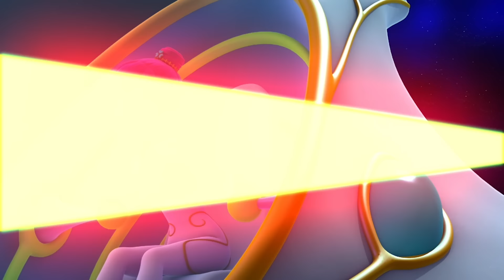Tayo Character Theater | 🚒The Best Moment of Fire Truck, Frank!🚒 | Tayo Episode Club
Meet Frank and check out some enjoyable stories!